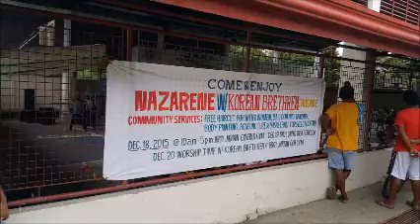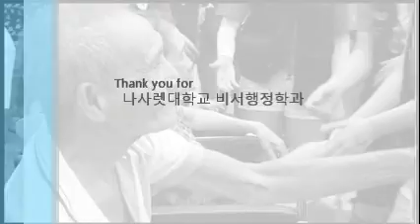2015필리핀 재활 선교 영상